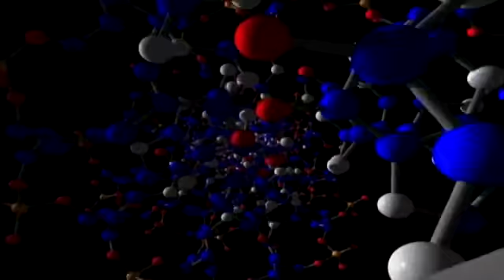Are all Religions Basically the Same?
In the effort to appear "tolerant" many people make the statement that all religions are basically the same. The ten commandments, however, contradict that idea, and that explains why there is pressure to remove them from public display. The first three commandments, "Thou shalt have no other gods before me, thou shalt not make any graven images, and thou shalt not take the Lord God's name in vain" point out the exclusive nature of Christianity. Jesus said I am the way, the truth and the life. No man can come to the Father except by me."